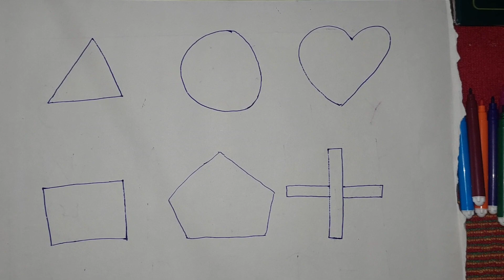how to draw 2d shapes step by step | learn shapes and colors | easy drawing | learn with kids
Learn shapes & Colours name | 2d shapes drawing for kids |circle,triangle, Square | Preschool video

Drawing Fish and Coloring for Kids & Toddlers | drawing for kids
Pacifier drawing and Colouring for kids and toddlers || ABCD rhymes song for kids and toddlers
A for apple B for ball, kids rhymes, ABCD, Alphabets, A to Z kids learn, English Varnmala
Drawing and Painting Apple for Kids & Toddlers | Simple Art Tips #6419 Best Learn Shapes, Numbers & Counting 1 to 20 | Preschool Toddler Learning Toy Video
a for apple b for ball c for cat, alphabets, abcd, abcde, ABCD rhymes, english varnamala, abc song
Vegetables Pumpkin Drawing for Kids and Toddlers | drawing for kids
Cocomelon and baby shark drawing painting, colouring for kids and toddlers,ABCD rhymes song for kids
123 Numbers, One Two Three, Kids Rhymes, 1 To Hundred Counting, Learn To Count, Number Song
Water tap drawing painting and colouring for kids, toddlers, ABCD rhymes song for kids and toddlers
Best Learn Shapes, Numbers & Counting 1 to 20 | Preschool Toddler Learning Toy Video
Ball drawing and Colouring for kids and toddlers || ABCD rhymes song for kids and toddlers
Oral Hygiene Drawing for Kids and Toddlers | drawing for kids
Drawing, Painting and Coloring Ice Cream Step by Step for Kids and toddlers |- ABCD rhyme song
2d shapes drawing activity
how to draw 2d shapes step by step
shapes for 2 year olds to learn
nursery rhymes for babies abc song and number
Kids coloring videos Learn to draw 2d Shapes color and shape name for toddlers drawing triangle
circle
triangle
Square
pentagon
hexagon
cube
heart
oval
rectangel